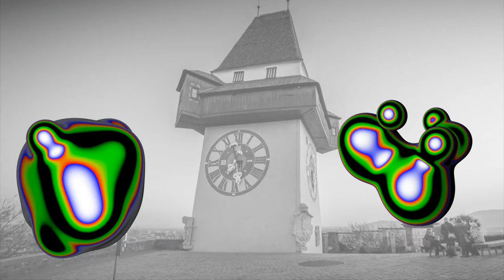Ariadne von Schirach - Die psychotische Gesellschaft 2/2 - Elevate Festival 2020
Die Philosophin Ariadne von Schirach spricht über die Thesen ihres Buches „Die psychotische Gesellschaft“: Geschichten von Menschen, die viel haben, aber nicht mehr wissen, wer sie sind. Ihre Diagnose: Wir brauchen keine neue Welt, aber ein neues, sinnstiftendes Bewusstsein.

Man könnte meinen, die Welt wäre verrückt geworden. Was ist, wenn das tatsächlich stimmt?

Angesichts einer immer verrückter werdenden Gegenwart ist es an der Zeit, uns wieder an unsere Würde, unsere Träume und unsere Verantwortung für unser eigenes und gemeinsames Leben zu erinnern. "Die psychotische Gesellschaft" ist eine hellsichtige Analyse unserer ökonomisierten Gesellschaft und zugleich ein leidenschaftliches Plädoyer für einen anderen Umgang mit Natur, Menschsein und Liebe.

SelbstmordattentäterInnen, Geflüchtete und populistische Präsidenten. Und dann spielt auch noch das Klima verrückt. Dieser krisenhafte Zustand hat viele Gründe. Die Ökonomisierung der Welt hat sich im 21. Jahrhundert fast vollendet. Sie betrifft schon lange nicht mehr nur das Sichtbare, sondern reicht tief in das Unsichtbare hinein: in das Soziale, in den Umgang mit uns selbst, den anderen und der Welt. Der Selbstwert ist zum Marktwert geworden, die Grenzen zwischen Ich und Welt verschwimmen. Das Resultat dieser kollektiven Identitätskrise ist eine psychotische Gesellschaft, deren Mitglieder weder wissen, wer sie sind, noch was sie sollen, und deshalb unfähig sind, mit sich und miteinander bewusst, wertschätzend und angemessen umzugehen. Doch jede Krise trägt in sich die Möglichkeit einer neuen Ordnung, sie ist eine Chance, unser Verhältnis zu uns, den Anderen und der Welt neu zu erzählen.